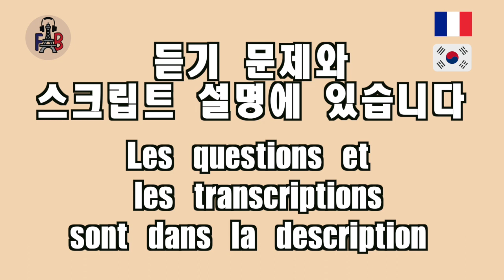듣기: 2 기초프랑스어회화 11과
교재를 받으세요!

Questions (vrai ou faux):

1. Il est né en 1902.
2. Il ne s’est jamais marié.
3. Il aimait la politique.
4. Il a écrit beaucoup d’oeuvres.
5. Qui est-il?

Réponses:
1. Faux 2. Faux 3. Vrai 4. Vrai 5. Victor Hugo

Transcription:

Il est né le 26 février 1802. Besançon, où il est né, est une ville de l’est de la France. Il avait deux grands frères. C’était un enfant qui aimait écrire. Il a étudié au lycée Louis-Le-Grand à Paris.
Il s’est marié en 1822 avec une femme qu’il connaissait depuis longtemps.
C’était un homme qui avait beaucoup de passions: la poésie, le théâtre, les romans et la politique.
Il était très populaire car c’était un humaniste. Paris est une ville qu’il aime et où il a vécu longtemps. Il y est mort en 1885. Il a écrit beaucoup d’oeuvres que vous connaissez, par exemple: Notre-Dame de Paris et les Misérables.

그는 1802년 2월 26일에 태어났습니다. 그가 태어난 브장송은 프랑스 동부의 도시입니다. 그는 두 명의 형제가 있었습니다. 그는 글쓰기를 좋아하는 아이였습니다. 그는 파리의 루이-르-그랑 고등학에서 공부했습니다.
1822년, 그는 오랫동안 알고 지내던 여성과 결혼했습니다.
그는 시, 연극, 소설, 정치 등 많은 열정을 가진 사람이었습니다.
그는 인주의자였기 때문에 매우 인기가 있었습니다. 파리는 그가 사랑했던 도시이자 그가 오랫동안 살았던 곳입니다.
그는 1885년 그곳에서 사망했습니다. 그는 노트르담 드 파리와 레 미제라블 등 여러분이 알고 있는 많은 작품을 썼습니다.